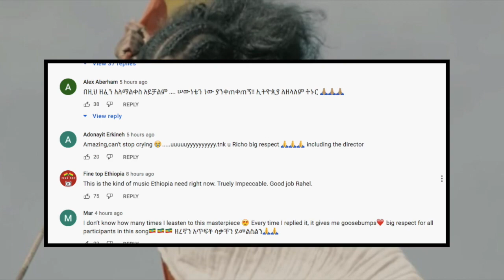ከራሄል ጌቱ ኢትዮዽያዬ ክሊፕና ከቴዲ አፍሮን ማር እስከ ጧፍ የቱ ይበልጣል ?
Ethiopia News - Zena Tube | Getachew Reda | Debretsion Gebremichael | Tigray | Tigrai TV | TMH | Ethio Forum |Feta Daily | Abiy Ahmed speech today | hachalu | Rahel Getu New Song |